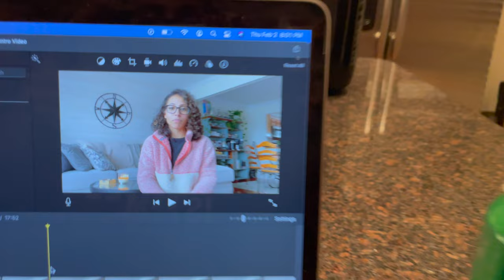My fiancé died... Now what? // Sharing my grief experience, how I'm healing, and honoring him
They say grief is love with nowhere to go, right? Well, this is where I'm putting it. This is how I'm healing and honoring Tyler. Getting real vulnerable, real quick!
If you or someone you know is struggling with addiction, there are resources to help. The Substance Abuse and Mental Health Services Administration (SAMHSA) has a national hotline available 24/7 to provide free and confidential treatment referral and information services for individuals and families facing mental and/or substance abuse disorders.

And if you're here because you lost someone you love, my heart is with you. I pray for your peace, and for theirs.